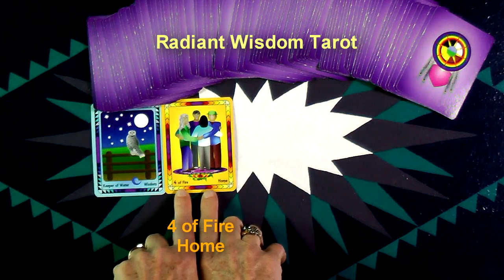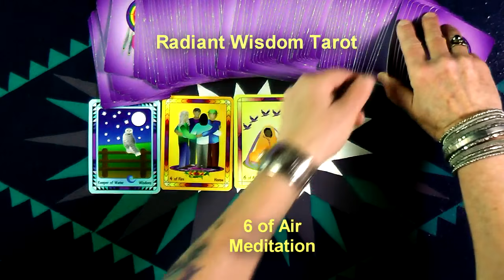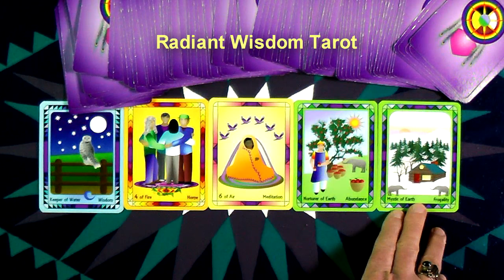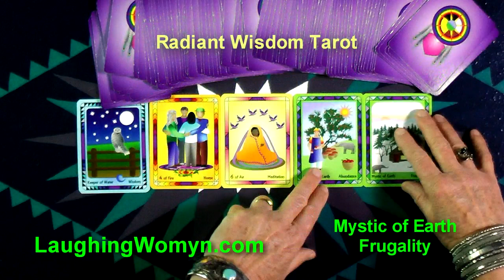Daily and Weekly Tarot Reading For February 28 - March 5, 2016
Choose Your Abundance And Watch It Manifest is one of the energies for this week. Another fun and positive daily and weekly reading by Laughing Womyn Ashonosheni using the deck she created - Radiant Wisdom Tarot – for Millennials, Gen-X, and Baby Boomers as it is the now generation of tarot wisdom. Get your Free Insights Paper “The Number One Secret To A Happy Life”.

Exclusive "Spiraling To Center". Early registration close to ending for this Nurturing Retreat For Women Who Are Healers. Dates are from Friday, April 15 to Sunday, April 17th, 2016. For more information and early registration go

At the end of the video are the covers of Laughing Womyn's books for kids of all ages; "Mattie's Magical Summer", "TJ Remembers The Mountain", and "The Wizard's Fort".

- Mattie's Magical Summer - TJ Remembers The Mountain - The Wizard's Fort